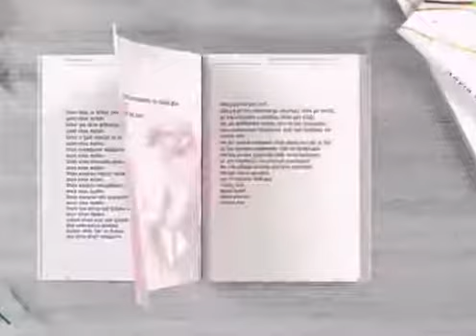"μία ιστορία αγάπης - Λόγια ενός Έρωτα" Ελένη Ισπόγλου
Εσύ,
µε πόσα λόγια αληθινά, ντύνεις τον έρωτά σου;
Ποια λόγια βρίσκουν τη δύναµη,
φωνάζουν δυνατά,
να πουν αδίστακτα, αυτά που νιώθει η καρδιά;
Ποια άλλα µένουν ανείπωτα,
κρυµµένα πίσω απ’ τα χείλη σου,
που δεν µπορούν ποτέ να εκφράσουν
την πιο γλυκιά χαρά;

Απόσπασμα από το κείμενο που έγραψα για το οπισθόφυλλο του βιβλίου μου "μία ιστορία αγάπης - Λόγια ενός Έρωτα"

και την ευχαριστώ που δέχτηκε να ντύσει με τη φωνή της, αυτό το βίντεο που ετοίμασα, μία μικρή παρουσίαση του εσωτερικού του βιβλίου.

💗 Η συλλογή μου "μία ιστορία αγάπης - Λόγια ενός Έρωτα" είναι διαθέσιμη στα 💗βιβλιοπωλεία, online, στα Public και στις Εκδόσεις Πηγή